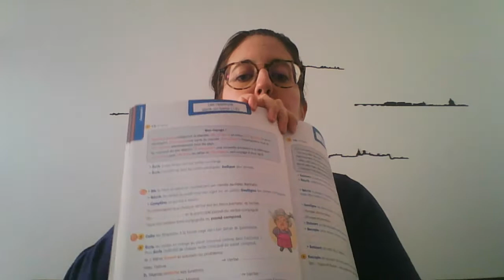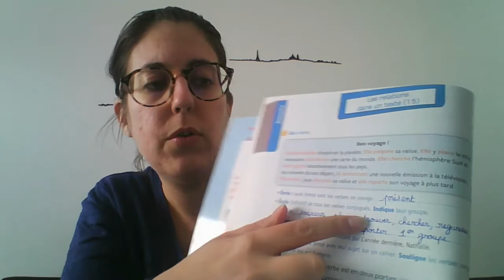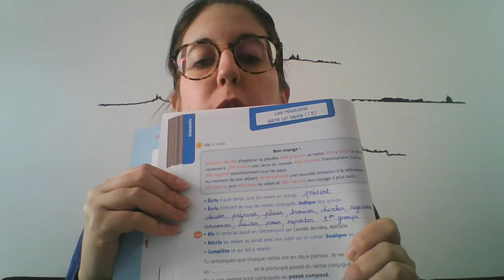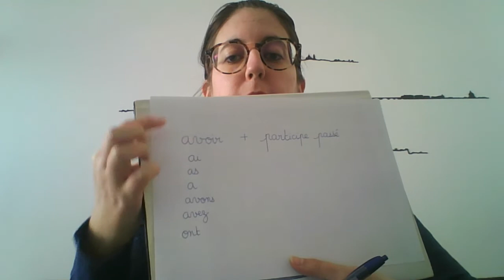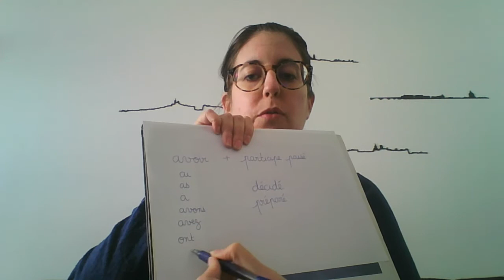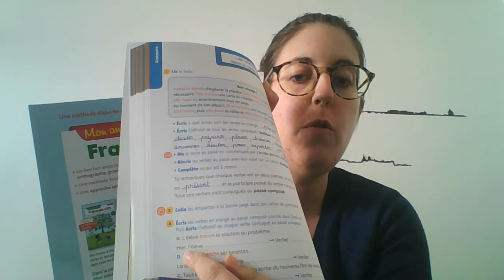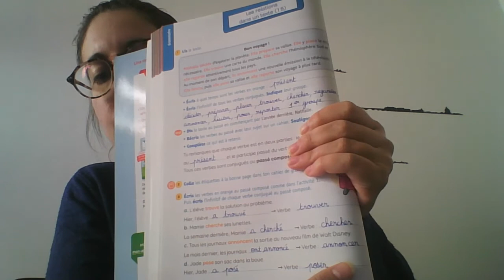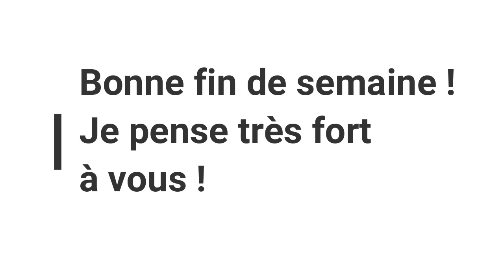Grammaire 18 mars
Le passé composé 1